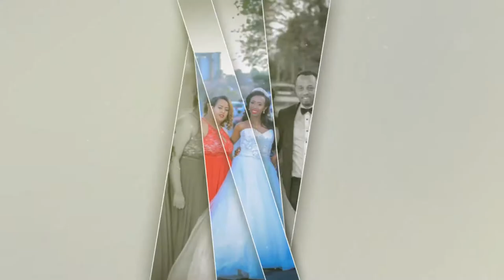Ethiopian: የትቅደም እና አንዱዓለም ሠርግ - Tikdem and Andualem Wedding